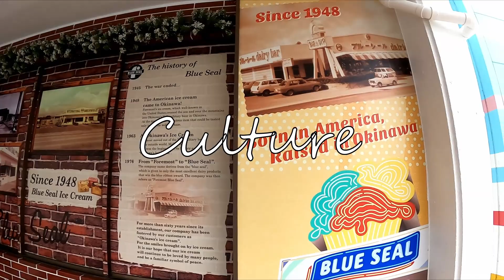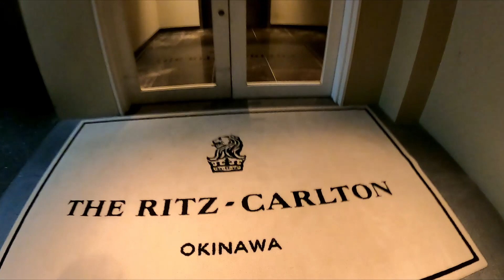【沖縄旅行ダイジェスト】VLOGは後日公開！【6泊7日】自然・リゾート・グルメと満載の旅をダイジェストでギュギュっとまとめました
2022冬、沖縄旅行のダイジェストをまとめました。今回は見どころをご紹介します。VLOGは後日公開となります！　お楽しみに！

■関連リンク
【自然】
ヤンバルクイナ生態展示学習施設
大浦マングローブロード（わんさか大浦パーク）

【文化】
ブルーシールアイスパーク
むら咲むら　琉球ランタンフェスティバル

【グルメ】
沖縄そば　でいご屋

【リゾート】
ハイアットリージェンシー瀬良垣アイランド沖縄

■毎週土曜日に順次配信予定です！